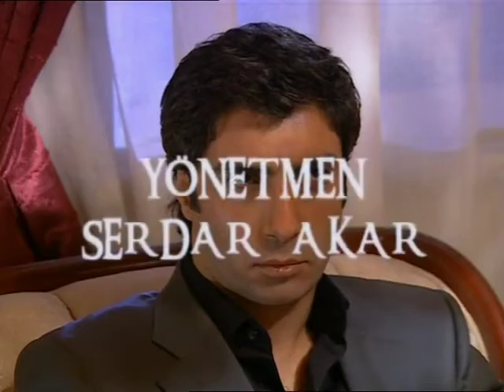Kurtlar Vadisi | Laz Ziya'nın Adamları Polat'ın Çiftliğini Basıyor